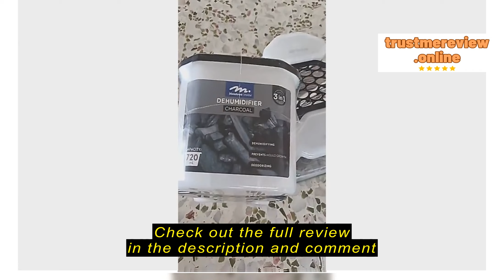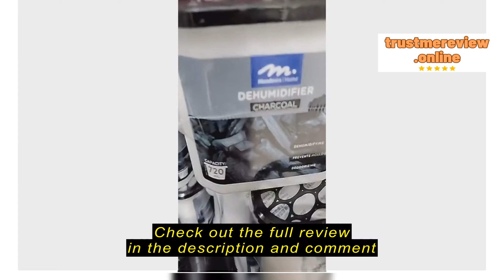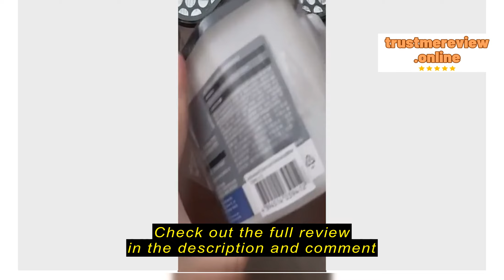Review Guardian SG Official Store Meadows Dehumidifier Charcoal 3X720Ml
Guardian SG Official Store Meadows Dehumidifier Charcoal 3X720Ml